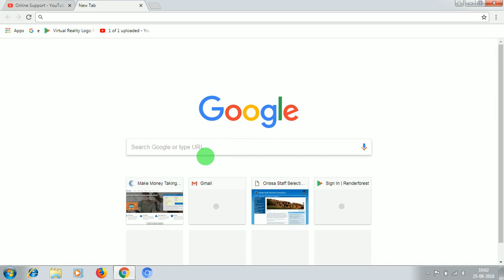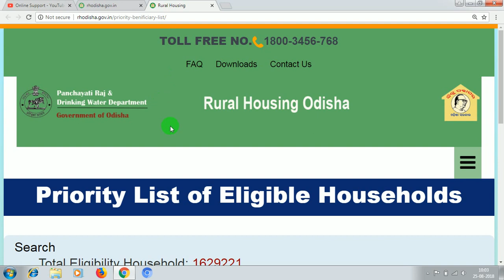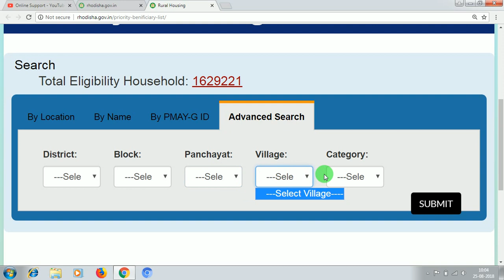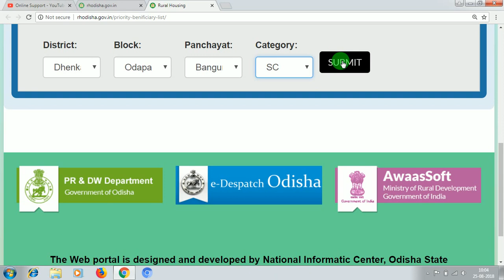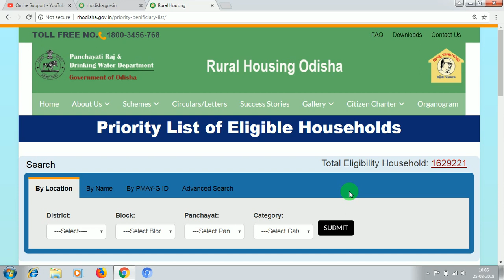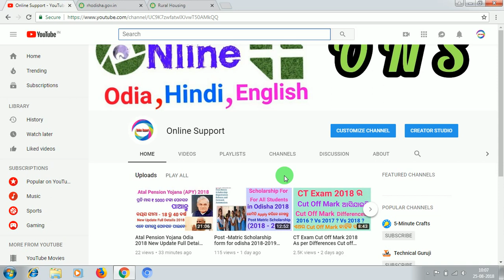Biju Pakka Ghar List 2018 in Odia !! How To Check In Mobile !! Full Details Download!!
Biju Pakka Ghar List 2018 in Odia !! How To Check In Mobile !! Full Details !!